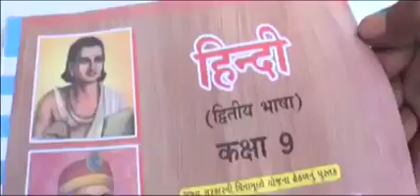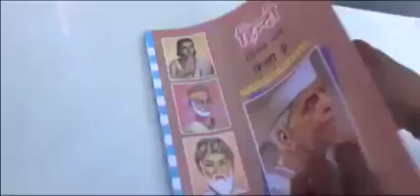About Bible....... Kujarat News